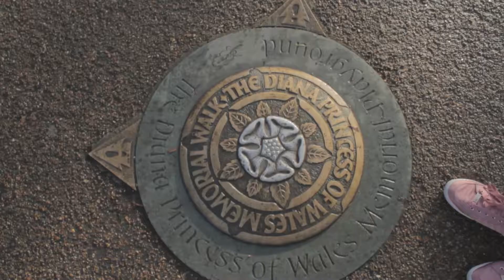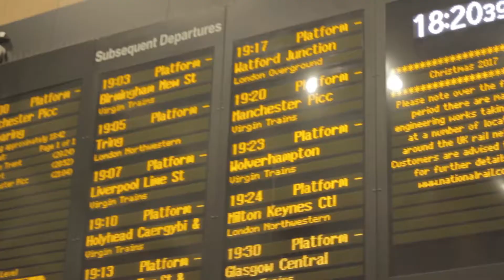VLOG: NON CONVENCIONAL LONDON [EP 2]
Está aqui a segunda parte do vlog que fiz em Londres pra vocês!

Um Beijo
Gabi ♡

Filmmaker: Rafael Amorim